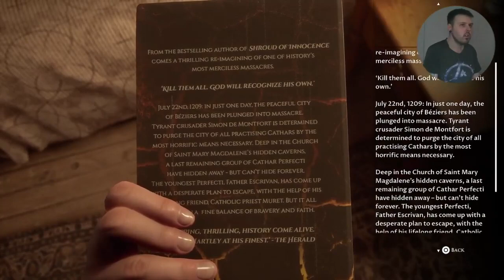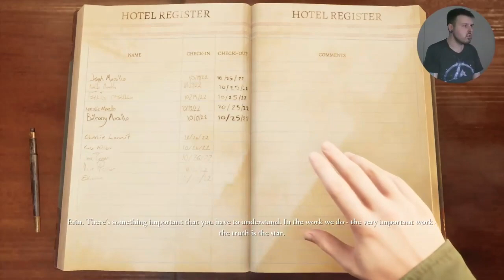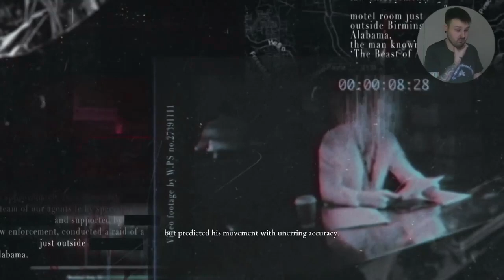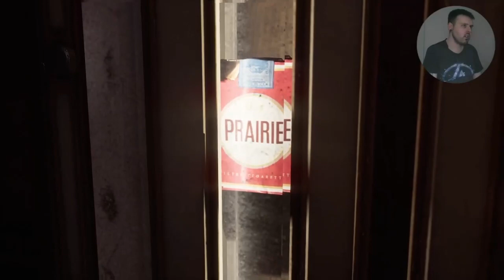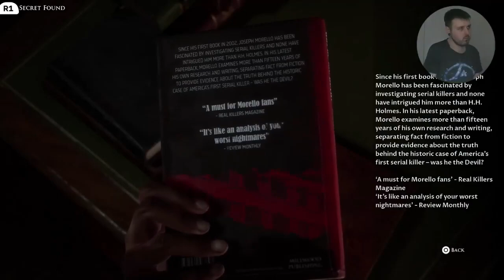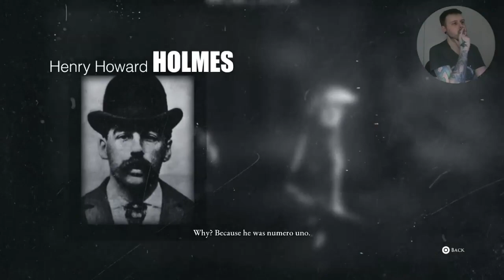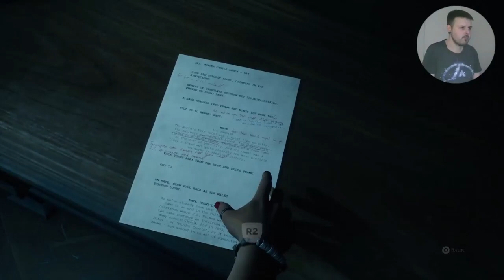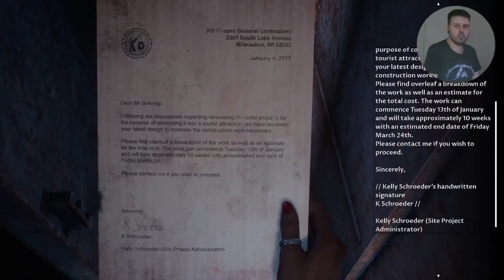The Devil In Me Playthrough Pt 2 (The Bar)